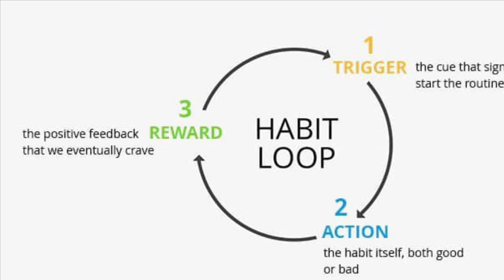Why You Do What You Do (Let's Change Those Habits!)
Insights are from the book "The Power of Habits" by Charles Duhigg

IG and TikTok: @ericaeatsorgans